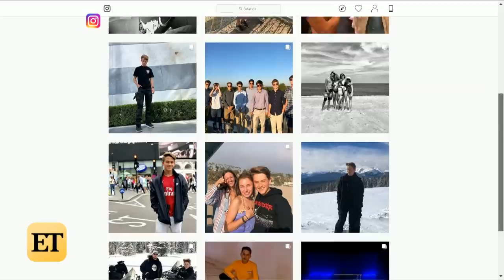Watch Reese Witherspoon’s Son Deacon Teach Her About TikTok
Reese’s son, Deacon Phillippe, is basically the most charming 15-year-old ever.